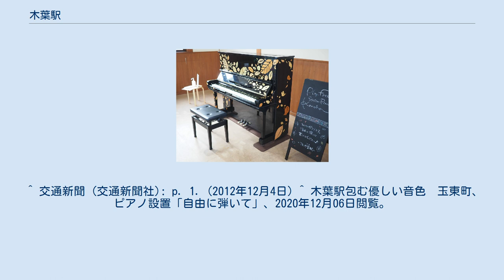木葉駅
構内 駅前 駅裏 仮駅舎時代（2006年） 隣接する待合室に設置されたピアノ 木葉駅（このはえき）は、熊本県玉名郡玉東町大字木葉にある、九州旅客鉄道（JR九州）鹿児島本線の駅である。
 駅名は玉東町の前身である木葉村（1955年合併により玉東町となった）に因む。
 「木葉」の地名は玉東町の北方にある木葉山が由来である。
九州新幹線全線開業以前は、当駅で普通列車が特急列車などの待避をする事があった。
 かつては蔵を模した木造駅本屋が存在したが1997年（平成9年）に放火により焼失し2008年（平成20年）までは2畳分程のプレハブ仮駅舎で業務が行われていた。
現在は「交流サロンこのは」という町のコミュニティ施設が建設され、建物端に設けられたスペースで駅業務が行われている。
また、出入り口は北側にあるが自由通路があり南北を行き来できる。
 新玉名駅が管理し、玉東町商工会が駅業務を行う簡易委託駅。
マルス及びPOS端末の設備は無い。
近距離きっぷの自動券売機が設置されている。
 2016年からの1日平均乗車人員の推移は下記の通り。
 玉東町の中心部に近い位置にある。
駅裏には農地が広がっていたが、現在は宅地開発が進められている。
 ^ a b c d e f 『週刊 JR全駅・全車両基地』33号 熊本駅・嘉例川駅・大畑駅ほか、朝日新聞出版〈週刊朝日百科〉、2013年3月31日、23頁。
 ^ 交通新聞 (交通新聞社): p. 1. (2012年12月4日) ^ 木葉駅包む優しい音色　玉東町、ピアノ設置「自由に弾いて」、2020年12月06日閲覧。
 ^ ただし、2番のりばは現在、使用停止中である。
 ^ 駅別乗車人員（2019年度）